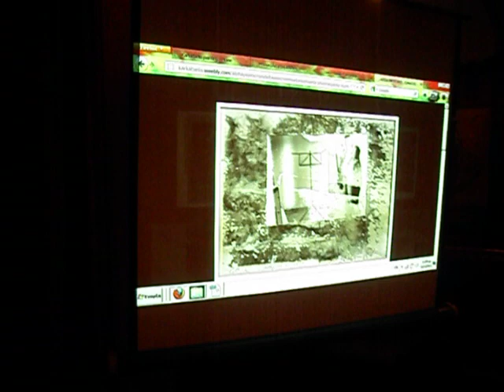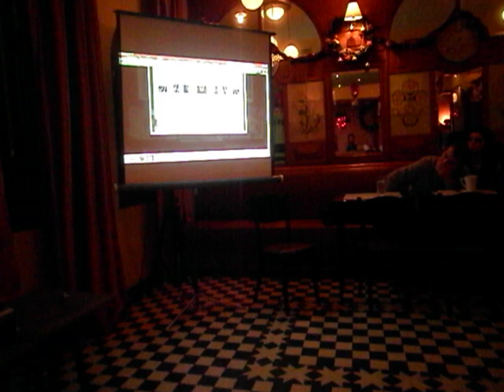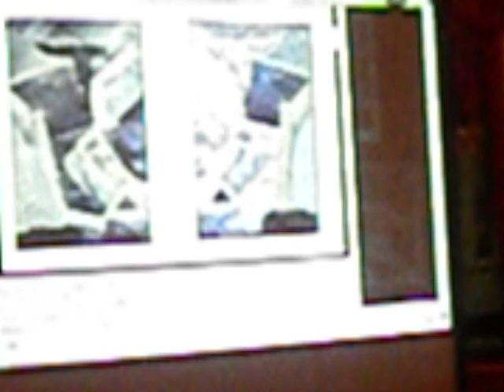Vassilis Karkatselis 2011 -Cafe BAZAAR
Vassilis Karkatselis is presenting his work during the last meeting for 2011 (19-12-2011) of the friends and members of Photography Center of Thessaloniki at cafe BAZAAR, in the centre of Thessaloniki